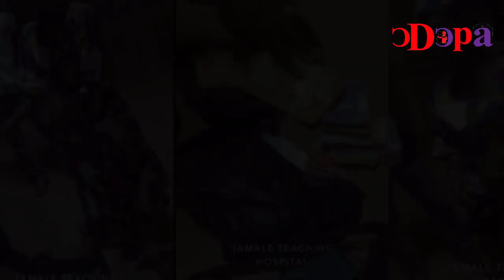BABY 👶 TH!£F ARR£ST£D: I WAS BR0K£, SO SOMEONE GAVE ME GHC 10,000 TO ST£AL A BABY AT TAMALE.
GHANA NEWS  : BABY 👶 TH!£F ARR£ST£D: I WAS BR0K£, SO SOMEONE GAVE ME GHC 10,000 TO ST£AL A BABY AT TAMALE.

Hi! Today, I am going to share the highly anticipated video of “BABY 👶 TH!£F ARR£ST£D: I WAS BR0K£, SO SOMEONE GAVE ME GHC 10,000 TO ST£AL A BABY AT TAMALE.”. Watch this VIDEO exclusively on this channel. Keep watching this channel for the more informative video.

►Face book: ODOPA NEWS